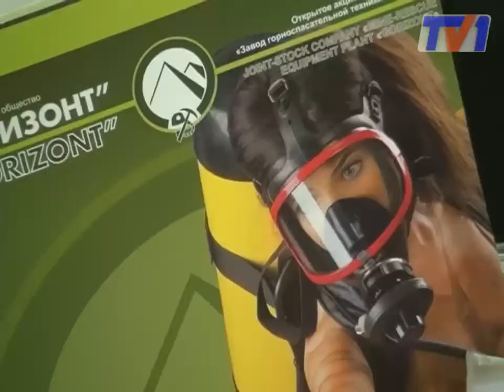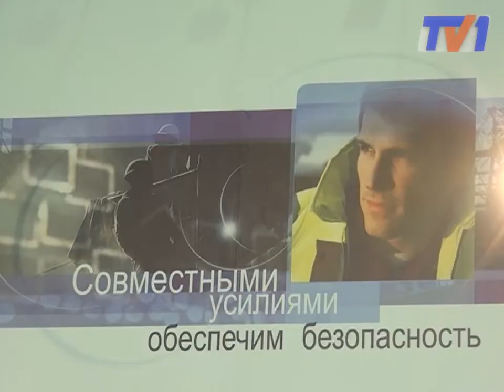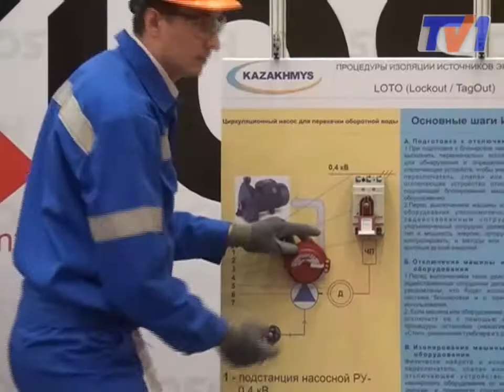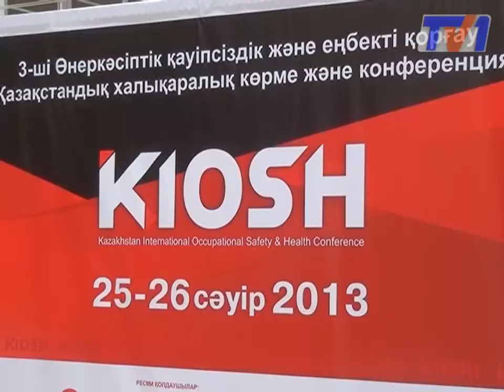KIOSH-Международная выставка по охране труда и промышленной безопасности.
Киош 2013 проходит уже в третий раз и собирает представителей крупнейших промышленных, нефтяных и горнорудных компаний различных стран мира. Мероприятие приурочено к Всемирному дню охраны труда. Генеральным партнером по традиции выступила группа Казахмыс. Специальный репортаж наших корреспондентов из Астаны.